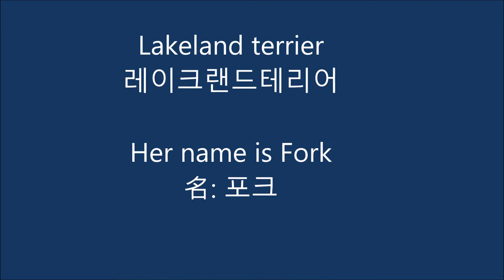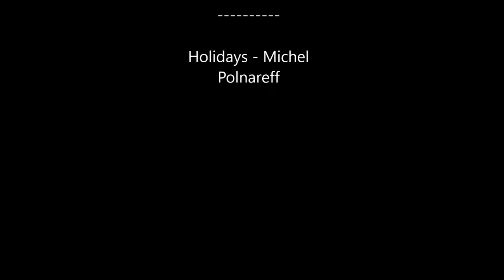광주애견미용 윤형석애견미용원 James' Dog grooming Salon Lakeland terrier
Lakeland terrier
윤형석애견미용원 James' Dog grooming Salon 광주 남구 사동107-5(양림파출소옆) T.016-680-0700